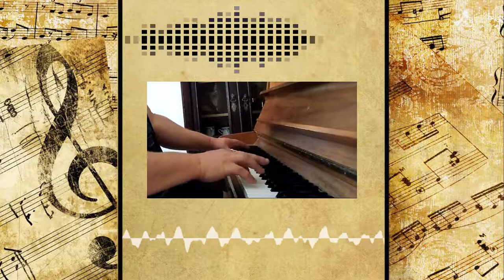Chris Hrybacz - Tysiąc Lat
Tekst: Piotr Gutkowski